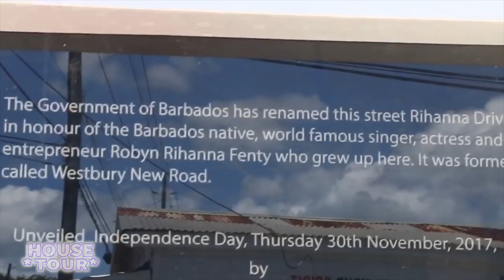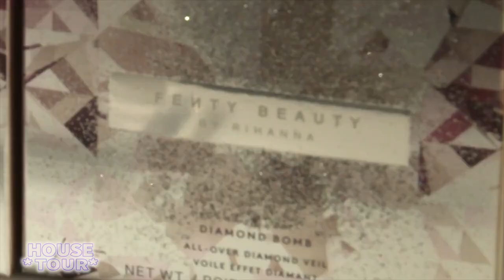Rihanna | House Tour | Los Angeles, Nueva York, Barbados y Londres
Rihanna es una de las artistas más populares de la actualidad,